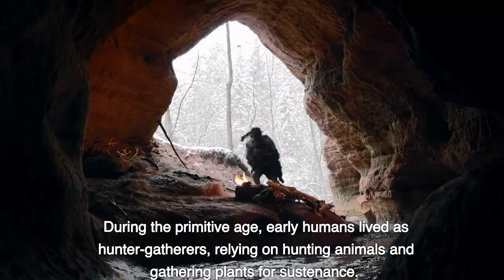"The Primitive Age: A Journey into Prehistoric Times"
The primitive age, also known as the prehistoric or Stone Age, refers to a period in human history that occurred before the advent of written records. It is characterized by the absence of complex civilizations and the use of primitive tools made primarily from stone, bone, and wood. The primitive age is divided into three main periods: the Paleolithic, the Mesolithic, and the Neolithic

hashtags -ancienthistory anthropology evolution historydocumentary prehistoricplanet stoneage prehistory world history